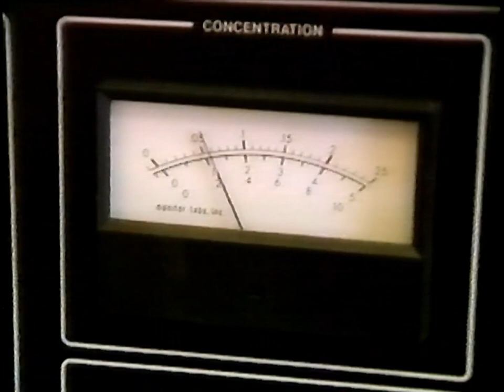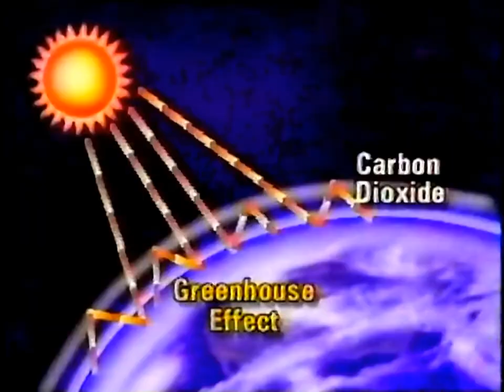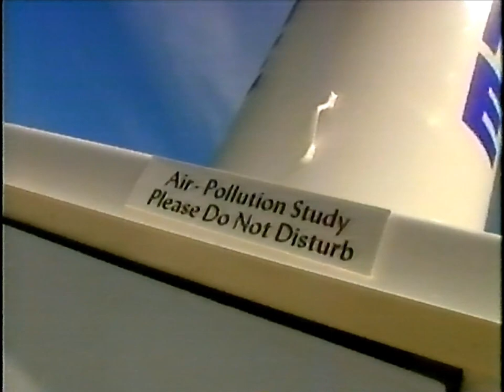1994-07 - YTV - Wonder Why with Richard Zurawski - Pollution - Partial